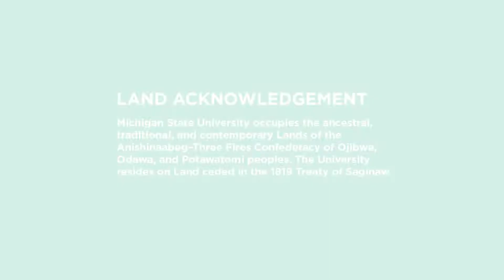Support the CoLaborator program at the MSU Museum!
The MSU Museum’s CoLaborators are a team of students that spark thoughtful discussions, facilitate ideas, and infuse learning and creativity through MSU Museum exhibitions and outreach. The team is composed of students who study in a range of programs across campus, from the sciences to the humanities. The CoLaborators help facilitate deeper learning around the subjects and themes of exhibitions and educational programs by creating a space for visitors to ask questions based on their interests and actively reflect on the content of the show. In turn, the students that serve as CoLaborators learn from the wide range of expertise and interests that visitors bring to these experiences as well. In sum, the CoLaborator program focuses on developing interdisciplinary mindsets and science communication, project management, and problem-solving skills among our students through experiential learning.

This video was produced by former CoLaborator Hollyann Stewart.
The music was composed by Kakia Gkoudina.